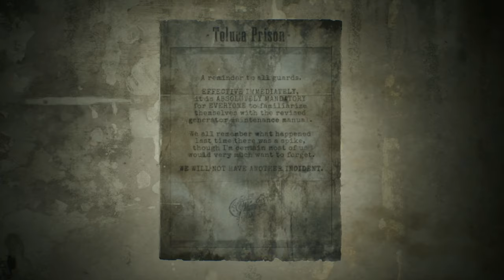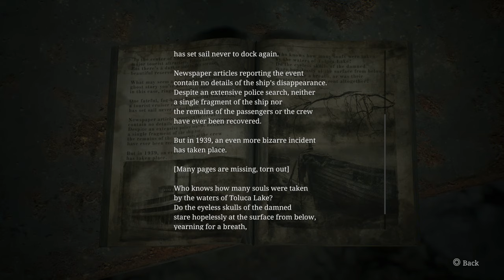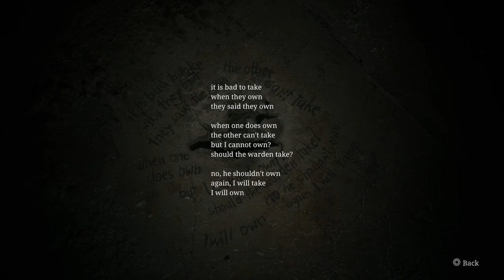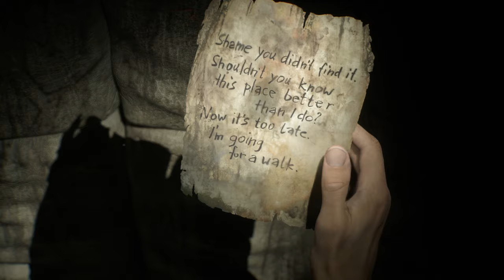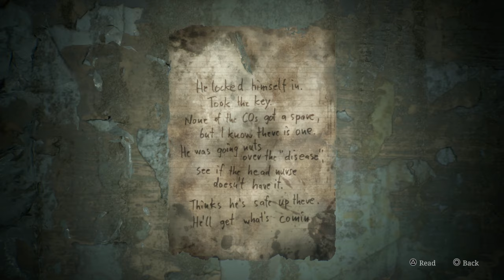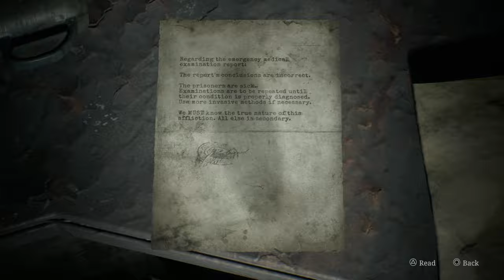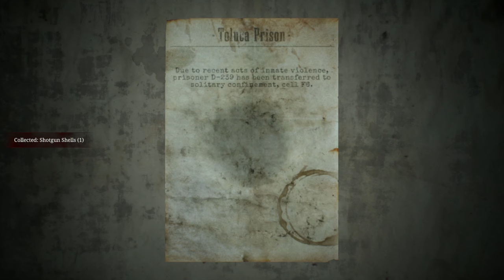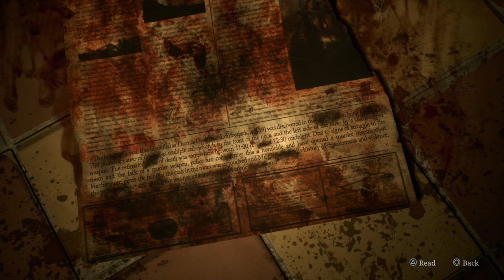SILENT HILL 2 REMAKE PS5 WALKTHROUGH PART 11